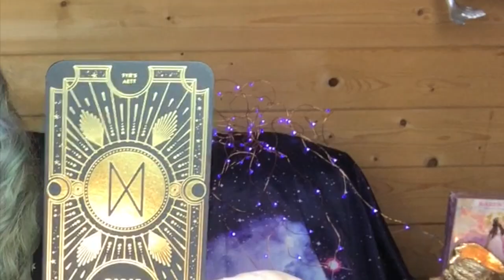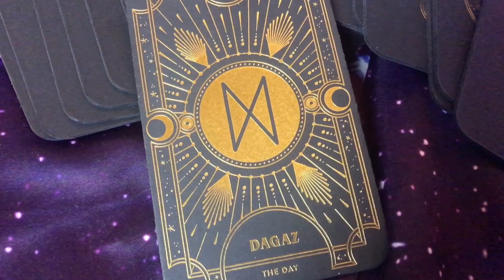Rune & Oracle Cards Reading with Karen Kay (Oracle of the Fairies) Plus more! With TIME STAMPS